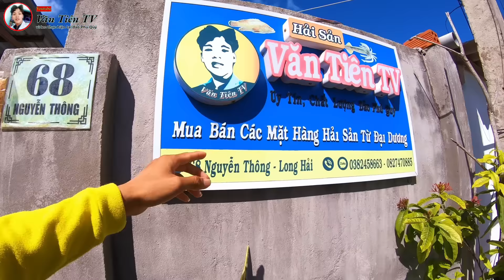Mâm Tôm Hùm, Cua Đá Trị Giá 2 Triệu Ăn Mừng Đại Lễ 30/4 (Celebrate lobster and devil crab)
Ăn Mừng Ngày Lễ 30/4 Với Hải Sản Giá Trị 100$ (Celebrate lobster and devil crab)

We go fishing every night and sell them the next morning to earn money to support our family. Recently I came up with the idea of recording my seafood hunting process and posting it on YouTube for everyone to watch and relax.

Thank you all for your support. Sincerely thank you for supporting Van Tien TV Channel

Location: Phu Quy Islands

‣FAIRY'S PRIVATE INFORMATION
Contribute video content and communicate directly
‣ DANG VAN TIEN
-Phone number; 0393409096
-LIVE AND WORK IN PHU QUIS ISLAND
House number 68, Nguyen Thong street, Phu Long village, Long Hai commune, Phu Quy district, Binh Thuan province

Tien would like to sincerely thank everyone for watching Tien's video,
Hope everyone has fun watching the video.

Chào mừng đến với kênh!
Chúng tôi đi câu cá mỗi tối và bán chúng vào sáng hôm sau để kiếm tiền nuôi gia đình. Gần đây tôi nảy ra ý tưởng ghi lại quá trình săn bắt hải sản của mình và đăng lên YouTube để mọi người cùng xem và thư giãn.
          Hãy xem tất cả các video của tôi và thưởng thức nó. Nếu thấy hay hãy ủng hộ mình bằng cách like video và đăng ký bật chuông thông báo để không bỏ lỡ những video thú vị mới nhất nhé.

Cảm ơn tất cả các bạn đã hỗ trợ của bạn. Chân thành cảm ơn các bạn đã ủng hộ Kênh Vân Tiên TV

Vị trí: Quần đảo Phú Quý

‣THÔNG TIN RIÊNG CỦA FAIRY
Đóng góp nội dung video và giao tiếp trực tiếp
‣ ĐẶNG VĂN TIÊN
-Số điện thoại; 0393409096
-SỐNG VÀ LÀM VIỆC TẠI ĐẢO PHÚ QUÝ
Số nhà 68, đường Nguyễn Thông, thôn Phù Long, xã Long Hải, huyện Phú Quý, tỉnh Bình Thuận

© Bản quyền thuộc về Vân Tiến TV
© Bản quyền thuộc về Vân Tiến TV 👉 Do not Reup